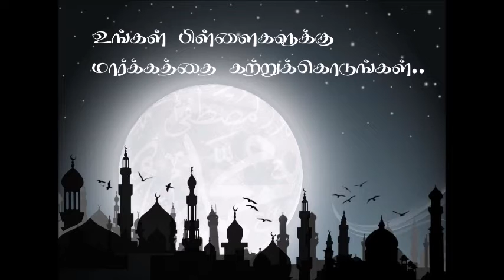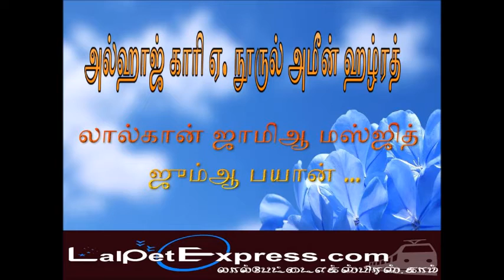ஜும்ஆ பயான் : உங்கள் பிள்ளைகளுக்கு மார்க்கத்தை கற்றுக்கொடுங்கள்..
உங்கள் பிள்ளைகளுக்கு மார்க்கத்தை கற்றுக்கொடுங்கள்..
ஏ.நூருல் அமீன் ஹள்ரத் அவர்களின் ஜும்ஆ பயான் 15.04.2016